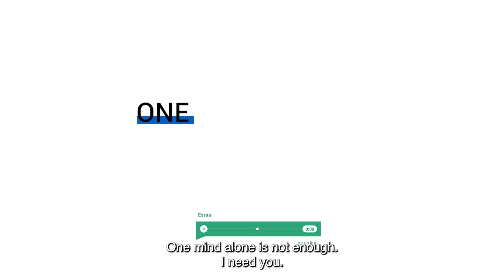Design Adaptation Advocacy Strategy - Toolkit for Youth on Adaptation and Leadership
demonstrates how to identify policy gaps and design advocacy strategies for climate adaptation that work to fill the gaps. It details an eight-step process for planning and implementing an advocacy strategy. It covers how to identify key target audiences and highlights different tactics advocates can use to influence these audiences.
To learn more about climate change and adaptation visit the Toolkit for Youth on Adaptation